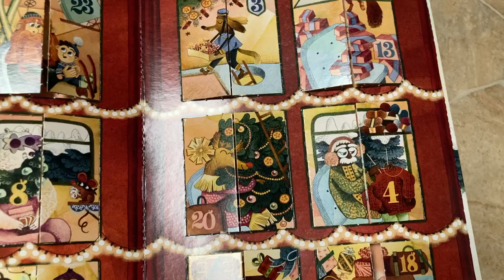Vlogmas 2023 - dag 20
Deze keer is de bento box yarn bag gelukt. Tenminste, de versie gemaakt van vilt met de festonsteek. Je kunt de tutorial aan het einde van de video bekijken. Eerst laat ik de inhoud van de adventskalenders zien. Veel kijkplezier.

In de video noemde ik het naaldbos. ik deel haar website en YouTube kanaal.

Waar kun je me vinden:
Volg me op instagram als @terralita